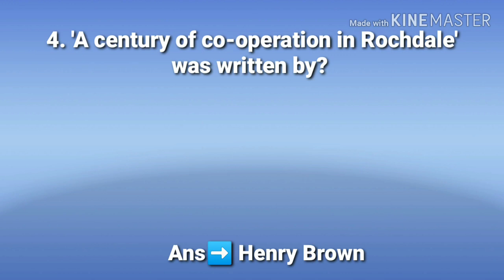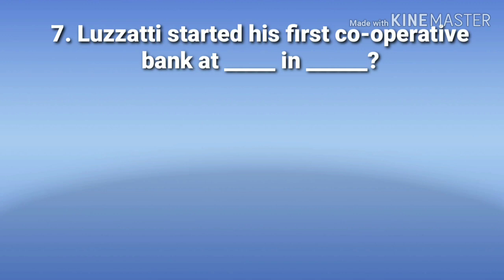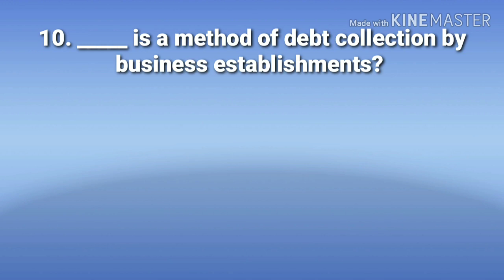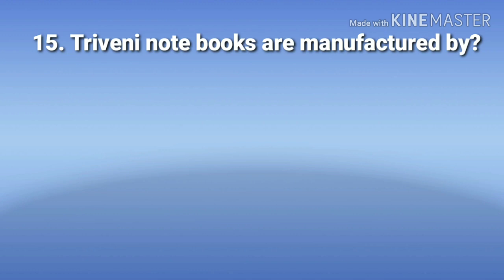CSEB RANK MAKING MODEL QUESTIONS SERIES-11